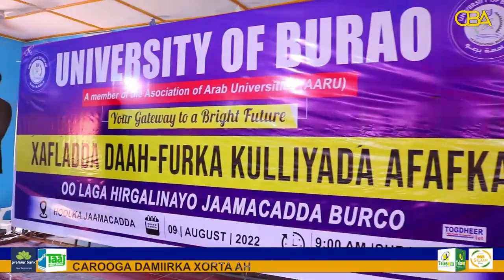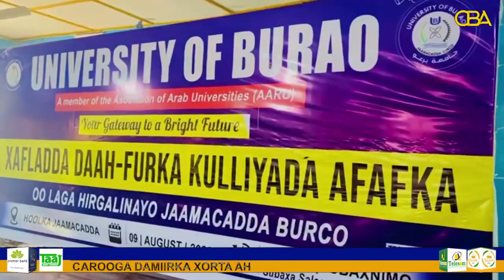Jaamacadda Burco ayaa laga daahfuray Kuliyada Afafka oo noqonaysa tii 1aad dalka.